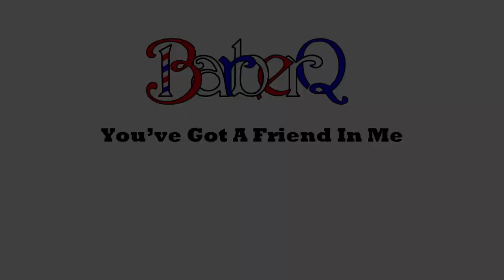BarberQ - You've Got A Friend In Me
BarberQ are a mixed barbershop quartet from Adelaide, South Australia.

Tenor - Sarah Bradley
Lead - Andrew Bradley
Baritone - Yvette Minck
Bass - David Perry